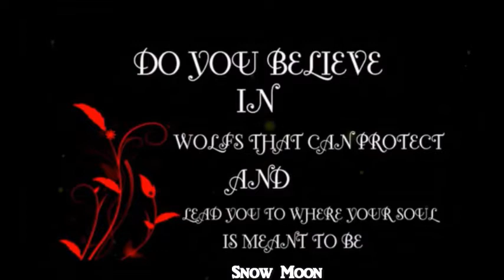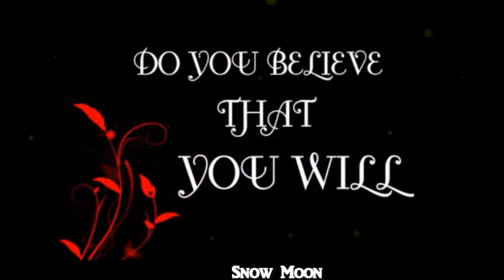For Her....Author Alexandria Altman... ♥ Snow Moon..May it be ♥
For Author Alexandria Altman ♥ Much love my Sis ♥
Siters Three ♥
Magi&SherrieLynn